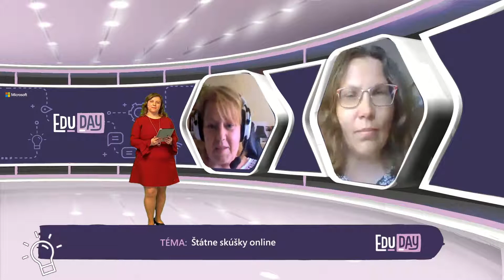Microsoft EduDay 2020 #11 Katarína Soroková a Zdenka Pašuthová